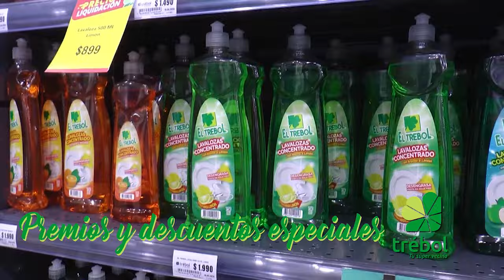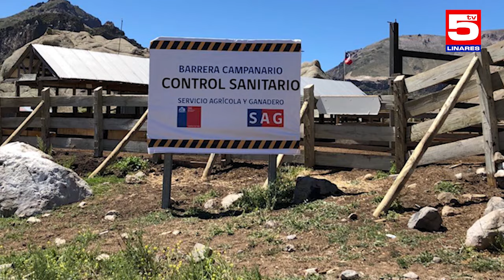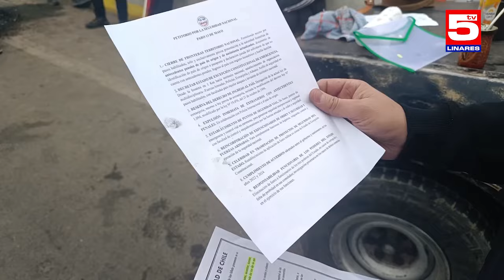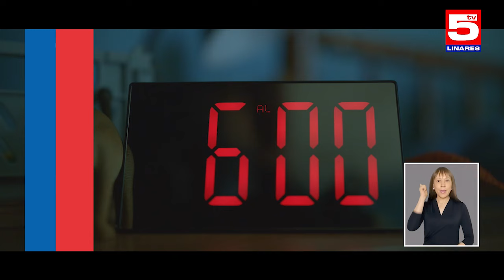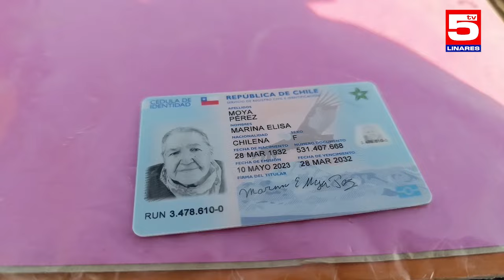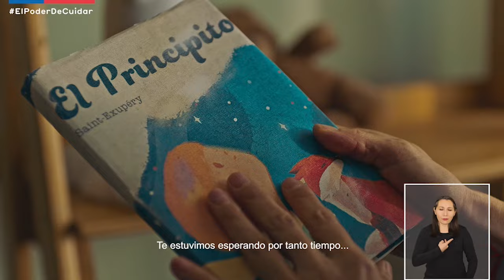TV5 NOTICIAS 14 DE MAYO DE 2024